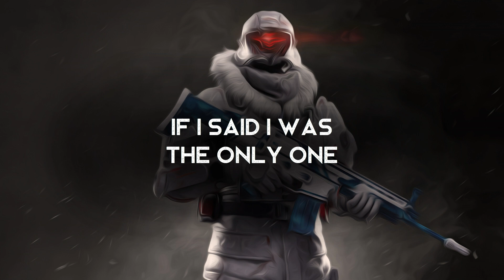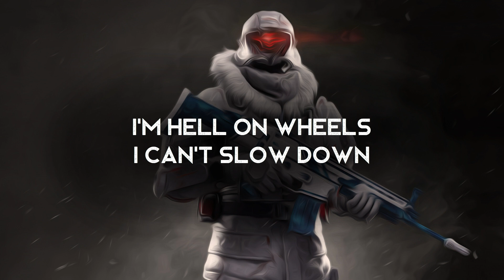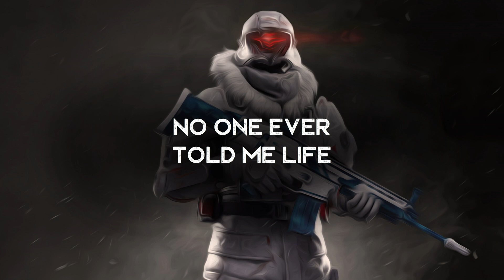Crossroads - Andreww (LYRICS)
Lyrics video for Crossroads by Andreww.

Amazon Music

Lyrics ►
I’d be lying if I said I was the only one
I sold my soul so long ago, I still can carry on
Be careful what you wish for son, I know its really hard
Why don’t you turn yourself around and get a normal job

Cause nothing ever ever ever really really wrong yeah
Cause nothings ever ever ever really really gone yeah

I’ll meet you at the crossroads in the middle off the night
I’ll meet you at the crossroads in the middle of the night
How can I not stop now, everything is gone now
Cause I needed you when it all fell through
Yeah gone now, gone now
Cause I needed you

Its funny how some things turn out, I would have wished for more
I came back talk of the whole town, didn’t take too long I know
Im hell on wheels I can’t slow down, Im running out of time
The best is yet to come my friend, sit back enjoy the ride

Cause I know there’s a part of me that wants a little more yeah
Cause no one ever told me life was gonna be this short yeah

Cause nothings ever ever ever really wrong
Nothings ever ever ever really gone
No one ever told me life was gonna be this short, this short, this short